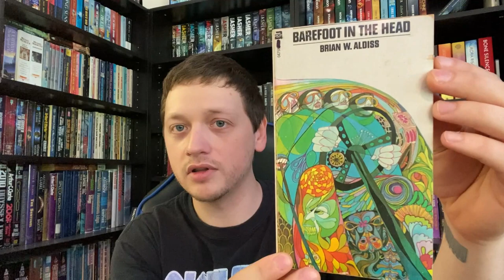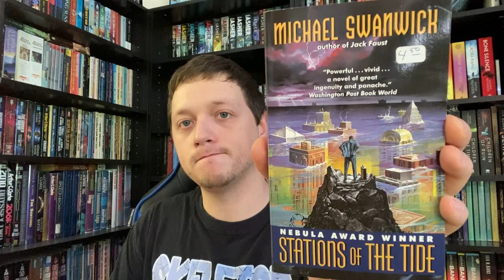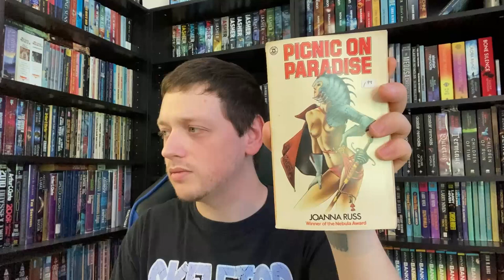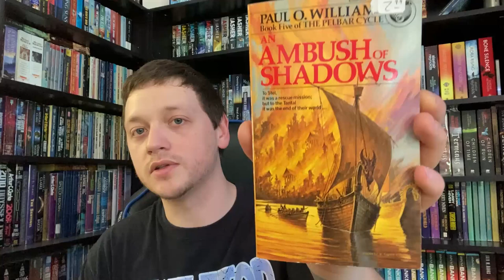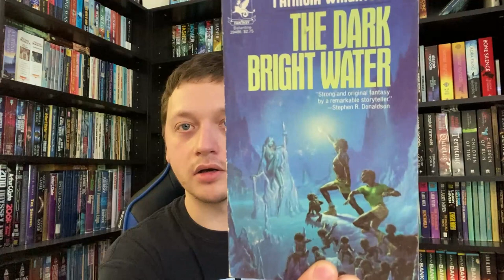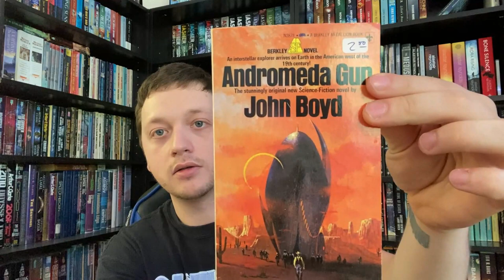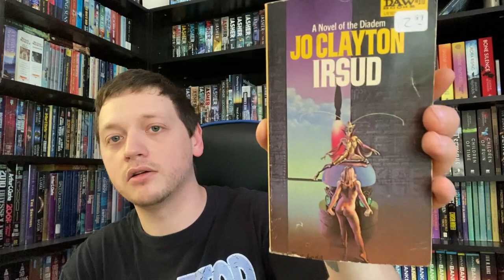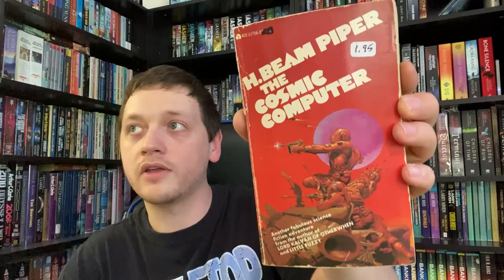Massive Vintage Science Fiction and Fantasy Paperback Book Haul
Wherein I go through a box of mostly little known Sff and find a few gems along the way.